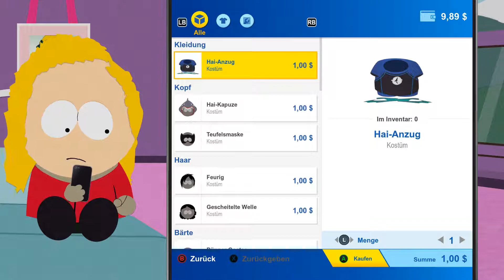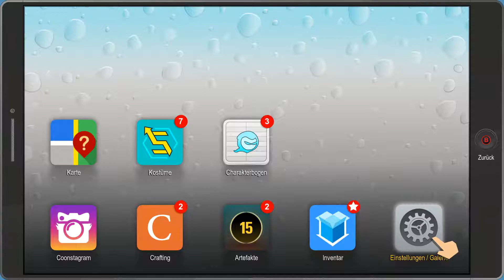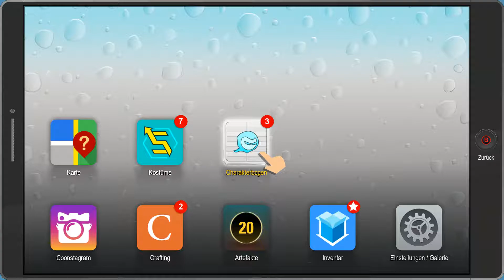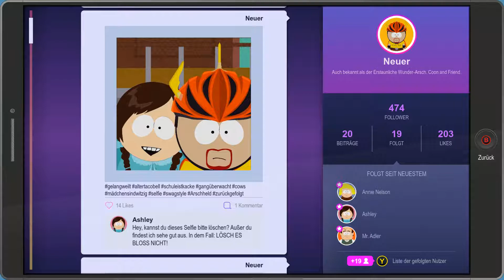South Park Die rektakuläre Zerreißprobe #07 - Unser neues altes Geschlecht, mkay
Wenn dir das Video gefällt:
Kommentieren - Liken - Teilen

Kritik, Wünsche, Anregungen, Verbesserungsvorschläge oder sonstiges immer her damit.

Kommentiertes Gameplay von DAmadoLP